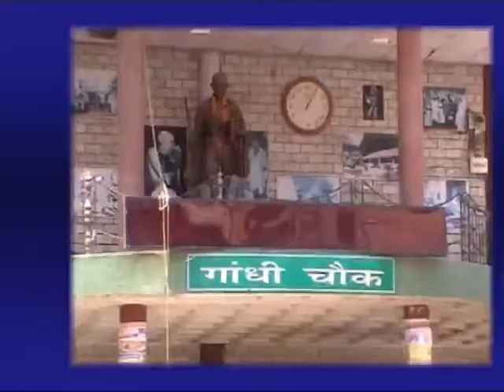23 SEP MAIN NEWS HEADLINES